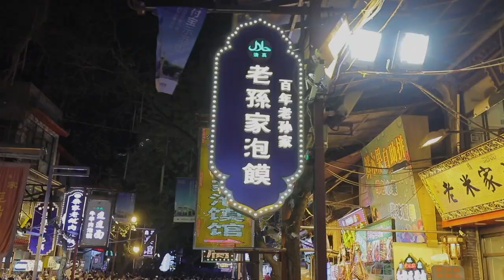“一带一路”的世界故事 Global Story of Belt and Road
本片讲述了一个热爱中国的荷兰女孩霍斯特·伊冯娜的故事。她从西安出发，一路西行，一起去探寻丝绸之路的过去与现在。通过重走“一带一路”沿线，感知十八大以来中国改革发展的辉煌成就，从“四个全面”战略布局、五大发展理念、“两个一百年”奋斗目标等多个视角展现习近平新时代中国特色社会主义思想的科学内涵、实践成就和深刻影响。

Hoster Yvonne, a Dutch girl who loves China, takes you back to the Silk Road, starting from Xi'an, all the way west, to explore its past and present. By revisiting the Belt and Road, we can witness the achievements of China's reform and development since the 18th National Congress of the Communist Party of China (CPC), and understand the scientific connotation, practical achievements and profound influence of Xi Jinping's Thought of Socialism with Chinese Characteristics in the New Era from the perspectives of "four comprehensive" strategic layout, five development concepts and "two centenary goals".